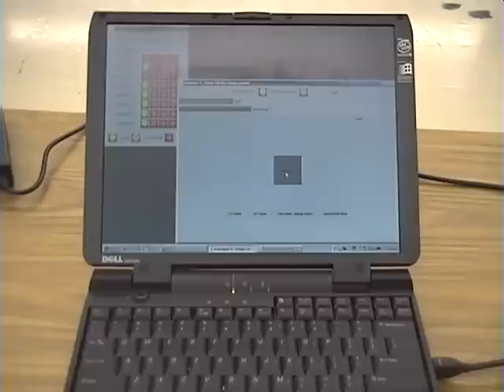Autopilot II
The original Autopilot II demonstration video.